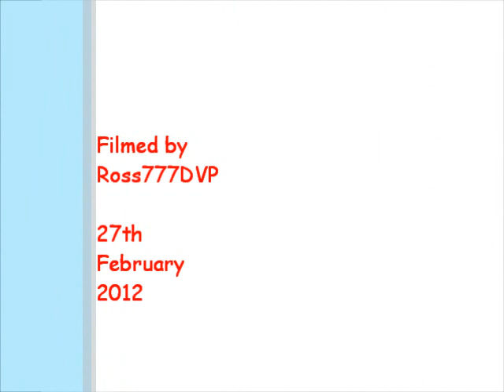Simon McBride - Little Wing 2012 (Jimi Hendrix)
The Awesome Simon McBride playing Little Wing Live at Birmingham Guitars Show 2012